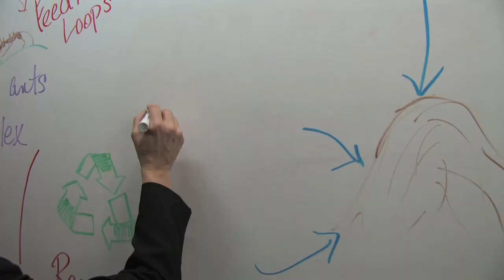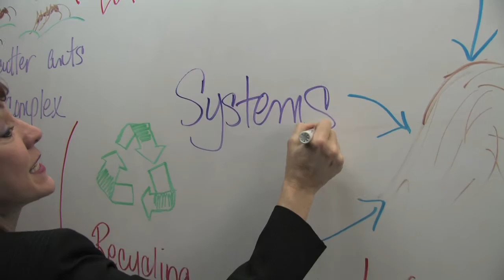Biomimicry at Clark Nexsen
Certified Biomimicry Professional Lisa Schmidtke ( 1 of only 15 in the entire U.S.) describes how Biomimicry relates to Clark Nexsen's commitment to a sustainable future.